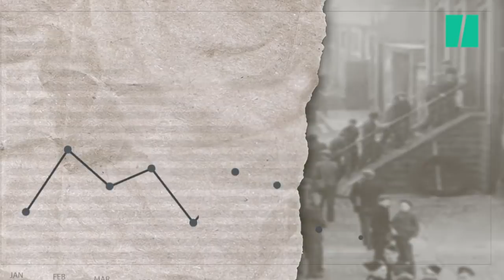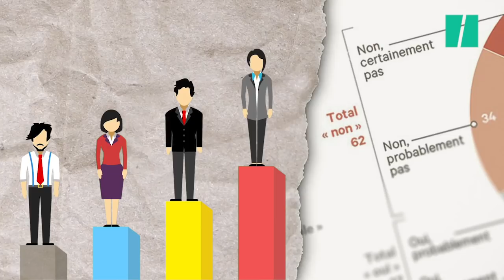Grève nationale: qu'est-ce qui fait lâcher le gouvernement?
Grèves générales, blocages, violences...Quand la France se met en arrêt, le gouvernement peut lâcher. Des années 1960 à 2018, voici comment.